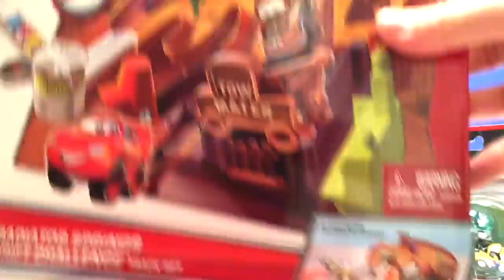CARS 2 | LIGHTNING MCQUEEN | TOY CARS | CARS CHARACTERS | DISNEY CARS | LAUNCHER | CARS KIDS VIDEOES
CARS 2 | LIGHTNING MCQUEEN | TOY CARS | CARS CHARACTERS | DISNEY CARS | LAUNCHER | CARS KIDS VIDEOS

Hi guys! It's Lightning McQueen and toy cars from this Disney Pixar Cars Micro Drifters Radiator Springs Drift Challenge track set with toy cars from Cars and Cars 2. This set with launcher launches micro drifters cars characters around a drifting track and into 1 of 4 exits off the track.

You can launch these Disney cars up the track through Radiator Springs! Drift to the top of Willy's Butte, avoid Mater's impound trap, last past Ramone's body shop and slide through the Cozy Cone Motel!

Uber cool & Toy Tester Tom approved!!!

All toys, books and games are bought NEW from Walmart, Target, Disney Store, Monster Jam Superstore, Mattel, Toys R Us, various Dollar stores, London Drugs and Amazon.